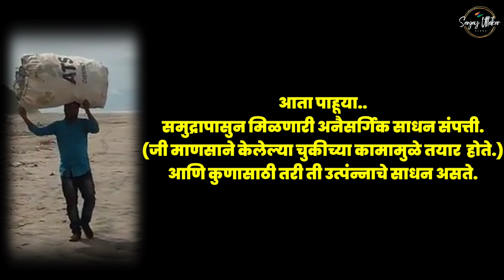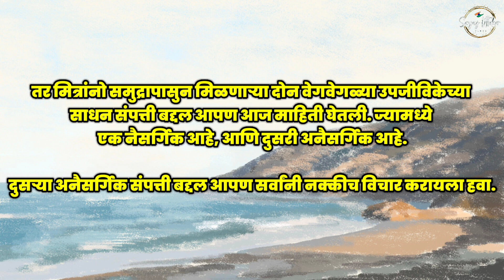समुद्रातील संपत्ती 💰| मासे आणि Plastic Waste 🐟|Sea Sources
Marrine litterplasticplastic pollutionmarine litterplastic wasteocean plasticmicroplasticsoceanographymarine resourcesmarine resources geographySea रिसोर्सेसplastic recyclingocean pollutionenvironmentinterceptor plasticfishing videosFishingbass fishingbass fishing videosthe ocean cleanupthe ocean cleanup how it workssea fishing uksea fishing videosSea Fishing